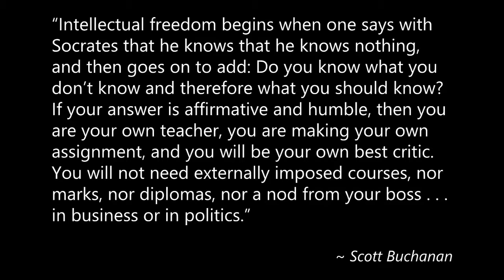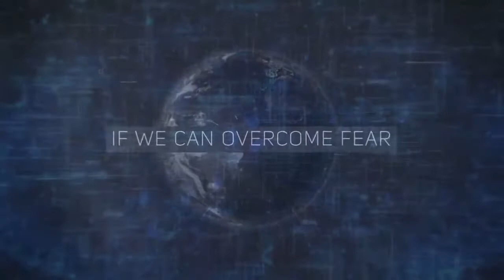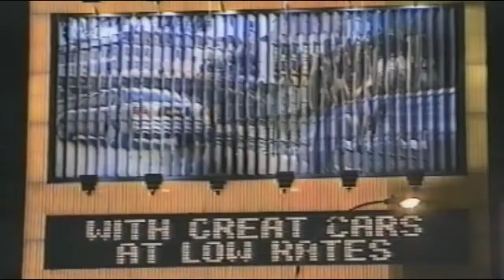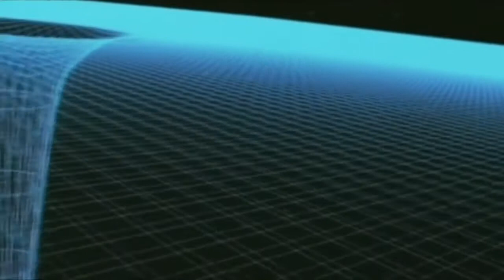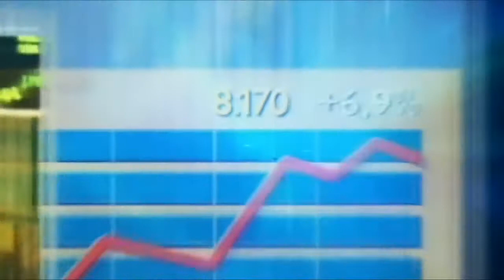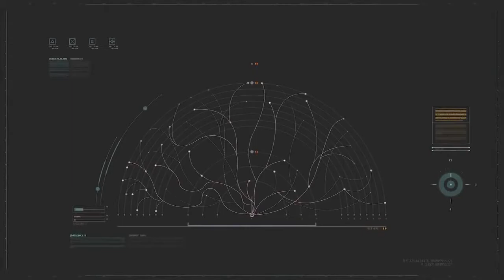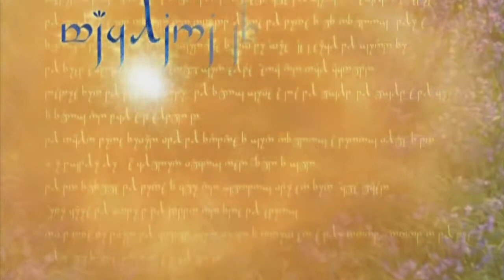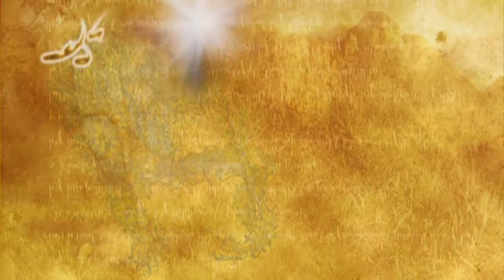How We Are Controlled Why Most People Can't See It Max Iegan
max iegan is on bitchute